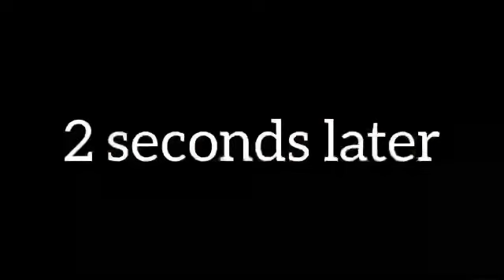Lollygagging & Sped-Up Drumming at Church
My brother Griffin jumping in at the lake and some silliness PLUS I sped up an Average Dude original song called “Full Throttle” -

Thanks to Jack for his assistance in editing this fun little clip!